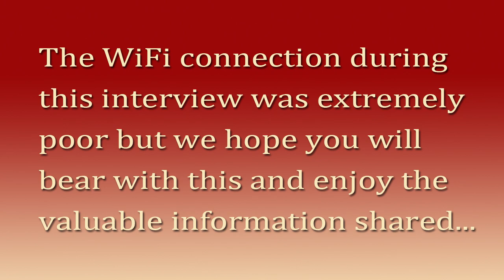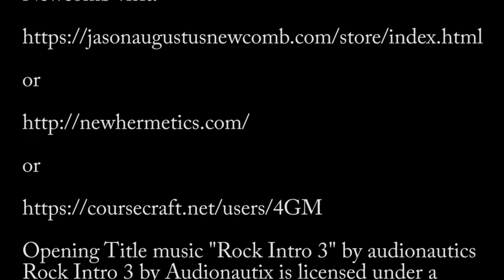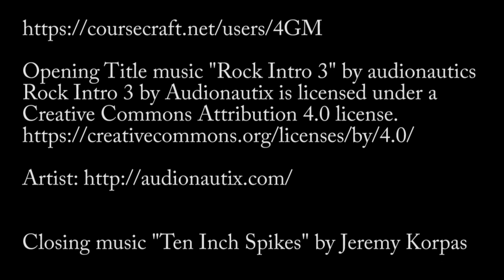Inside the Magick Circle ep.17 In Depth Interview with Carrie Mikell Leitch Golden Dawn Artist Adept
Carrie shares her unique perspective as a decades long practitioner of different kinds of magick. We examine her beliefs, practices and how her different magical systems blend together. We also discuss her new event property Solomon Springs and her ancestral connection to the land.

To learn more about the work
of Jason Augustus Newcomb
visit:

or

or

Opening Title music "Rock Intro 3" by audionautics

Closing music "Ten Inch Spikes" by Jeremy Korpas